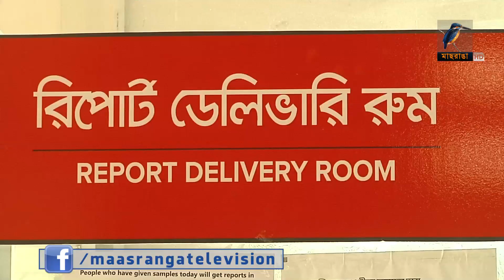প্রবাসীদের আর্থিক ক্ষতি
বিদেশগামী কর্মীদের মধ্যে করোনার সংক্রমণ বাড়ছে। প্রতিদিন গড়ে অন্তত ৫০ জনের মতো প্রবাসী কর্মীর করোনা পরীক্ষার ফলাফল পজিটিভ আসায় বাতিল হচ্ছে তাদের যাত্রা। সুস্থ হওয়ার পর তাদের আবার বাড়তি টাকা খরচ করে কাটতে হচ্ছে বিমানের টিকেট। পড়তে হচ্ছে আর্থিক ক্ষতিতে ।